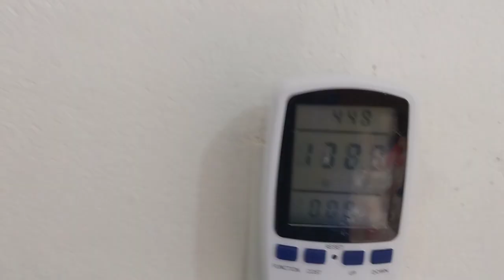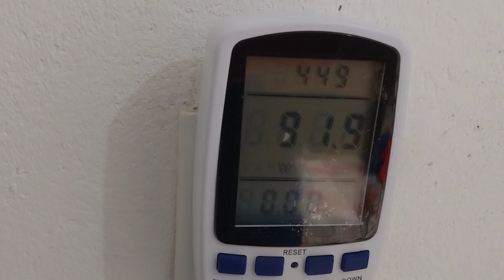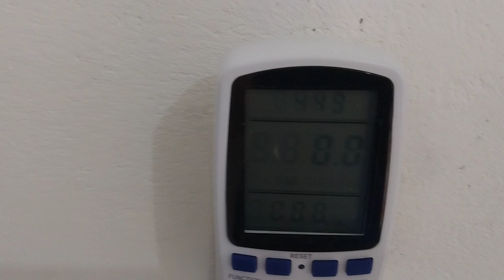Maneira correta de utilizar o Climatizador e economizar Energia elétrica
Se voce Gostou do video nao deixe de se inscrever para ver muitos vídeos. Compartilha no Facebook e nos grupos do whatssap . Comenta o vídeo que nota você dar pra esse Vídeo ❤

shorts

Medidor De Consumo Potência Tensão Corrente Tomada Elétrica 110V/220V